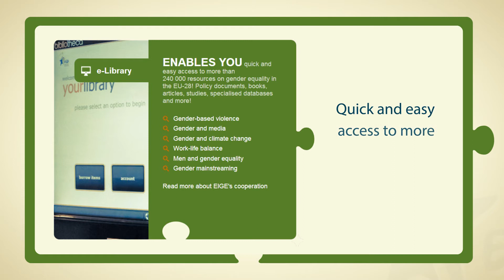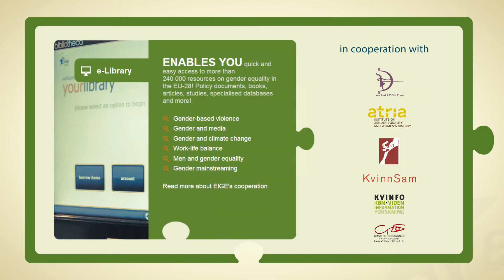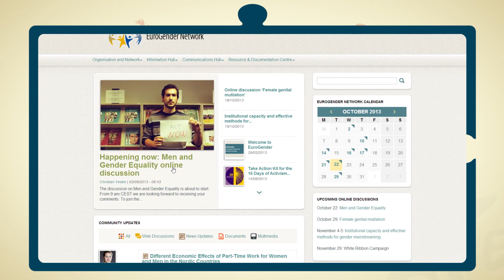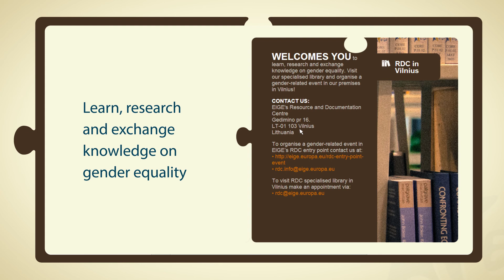EIGE's Resource & Documentation Centre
EIGE's Resource and Documentation Centre is your gateway to gender equality knowledge.